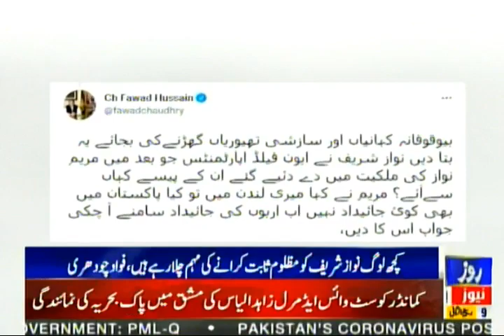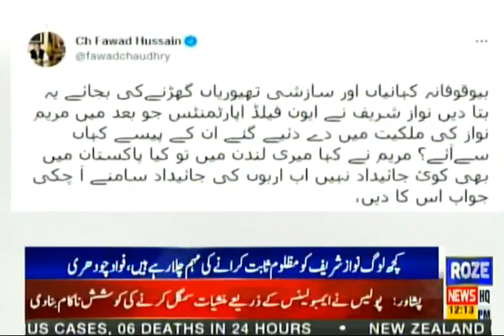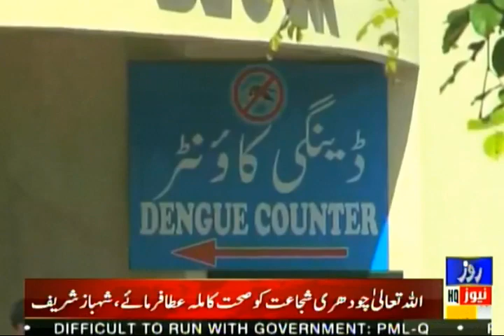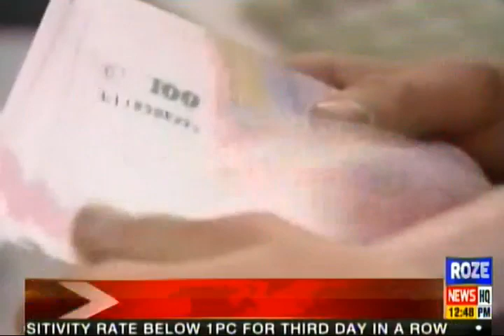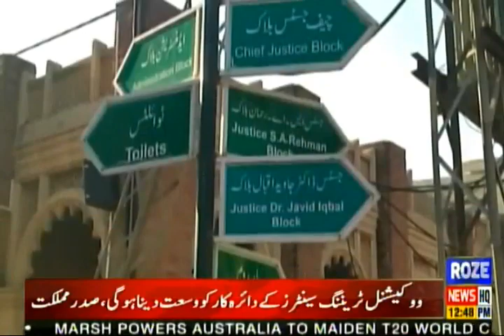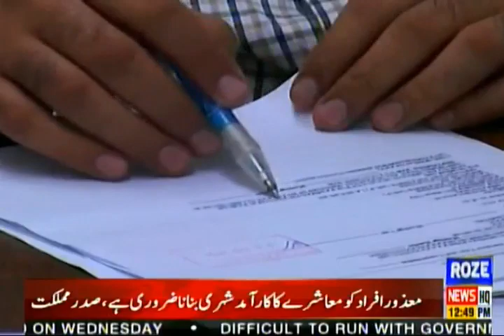Rozenews Bulletin | 12:00 PM | 15 Nov 2021